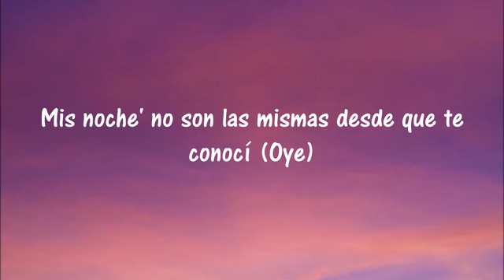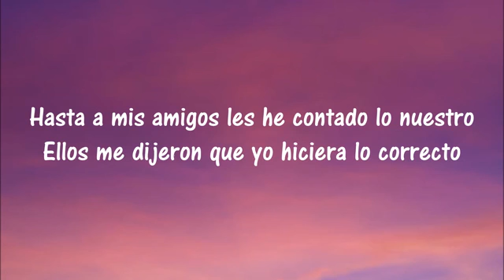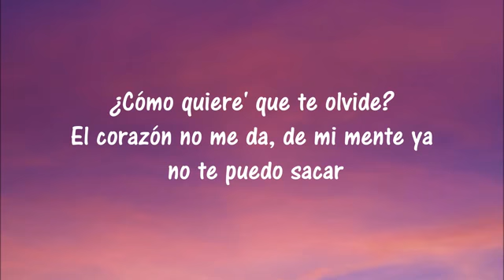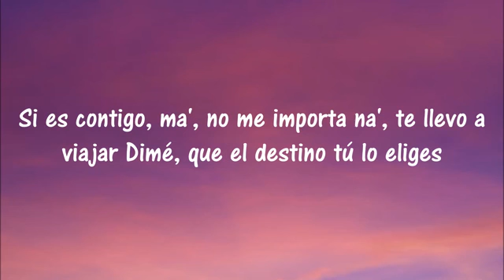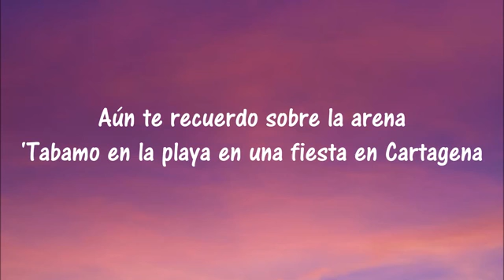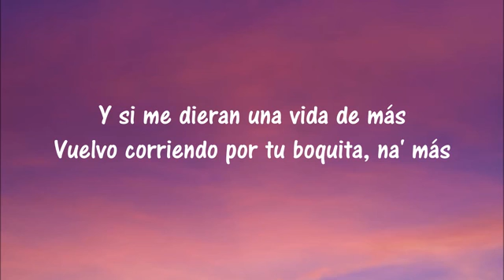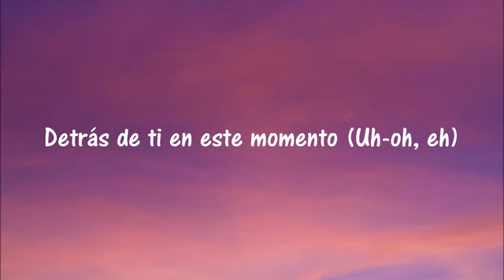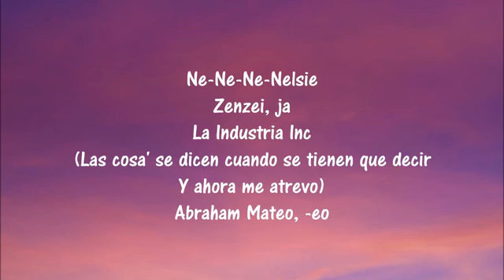Manuel Turizo × Abraham Mateo- No Encuentro Palabras